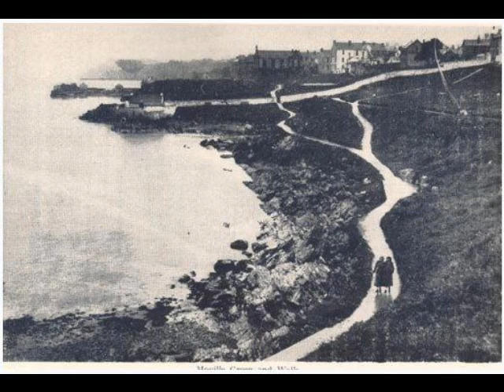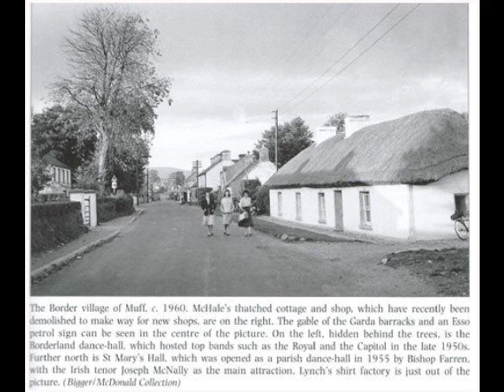THE ALTAR IN MOVILLE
A typical story of Emigration from Ireland in the late 1800s